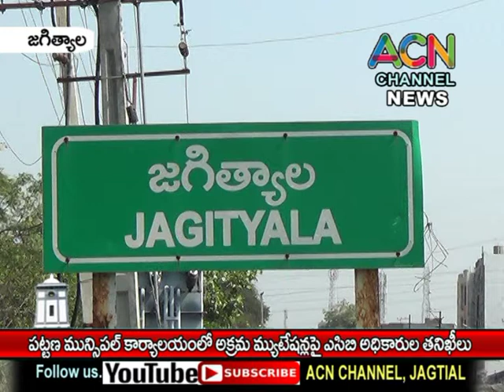జగిత్యాల పట్టణ మున్సిపల్ కార్యాలయంలో అక్రమ మ్యుటేషన్ లపై ఏసిబి అధికారుల తనిఖీలు